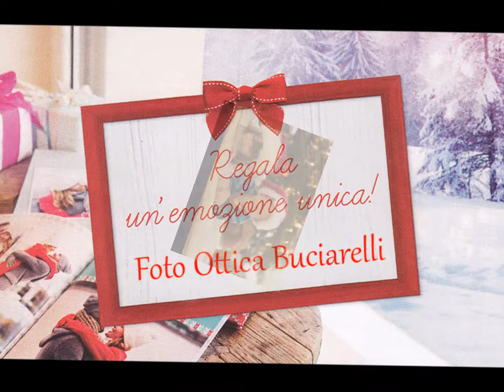Foto idee per Natale da Foto Ottica Bucciarelli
Per info contattare Emanuele 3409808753 e Roberta 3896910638